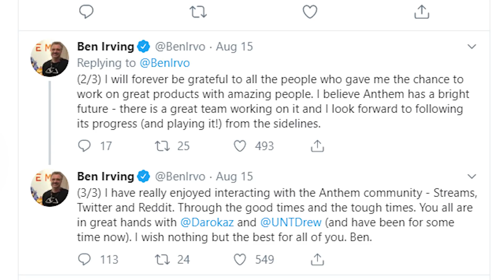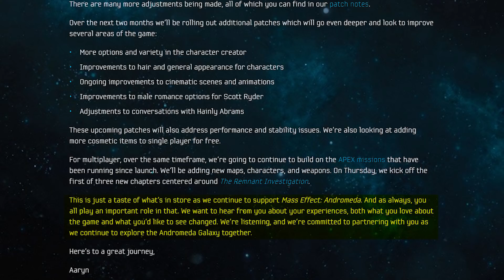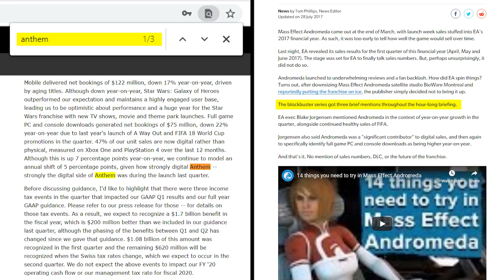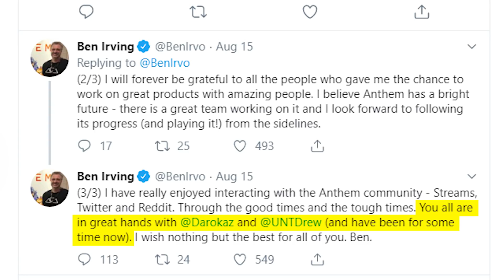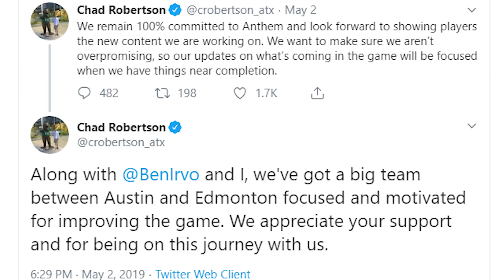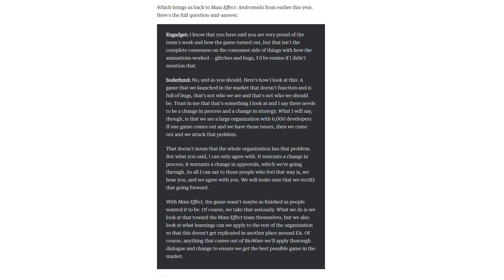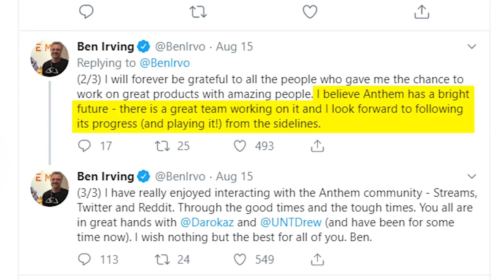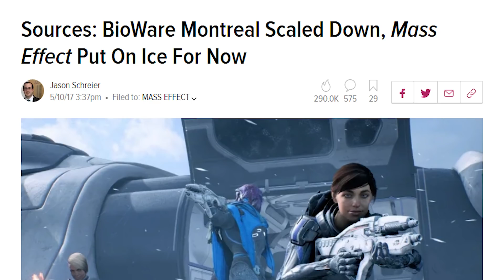Anthem Future Still Looks Bleak As Lead Producer Leaves Bioware Amidst Troubled Post Launch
TOP PATRONS
[CIPHER]
 - Shaun
 - John Nguyen
[BIG BOSS]
 - Kevin Barnett
 - Michael Shuler
 - Vin Giorgio
 - BobaFett912
[BOSS]
 - Joe Hunt
 - Peter Vrba
 - Tyler Weathers
 - Time Dragonlord
 - Zach Ansley
 - Jonathan Ball
 - Alex Moretti
 - Michael Redmond
 - Kyle Crawford
 - Alaryyn
 - Sentaga
 - Liam
 - Mitchell Mason
[LEGENDARY]
 - Jake Betts
 - Tyler Thompson
 - PrismatDragoon
 - Darien Cunningham
 - Mark Taylor
 - Nezzalonius
 - TheBritSniper
 - Theron Webb
 - Abdulaziz al Senaidi
 - Gerardo Andrade
 - Alessandro Ceriotti
 - Patrick Beaulieu
 - BattleBladeWar